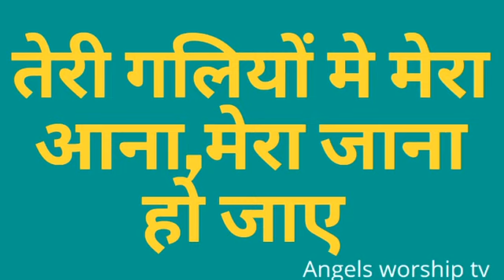तेरी गलियों मे मेरा आना,मेरा जाना हो जाए_Teri Galiyon me_Angels Worship Tv Song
Angels Worship Tv